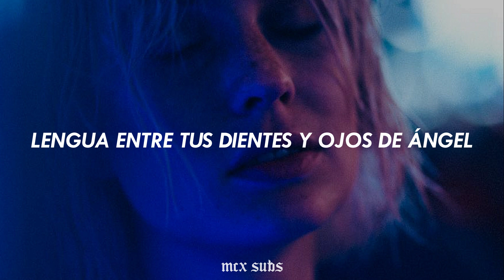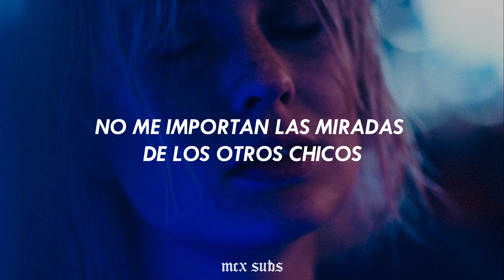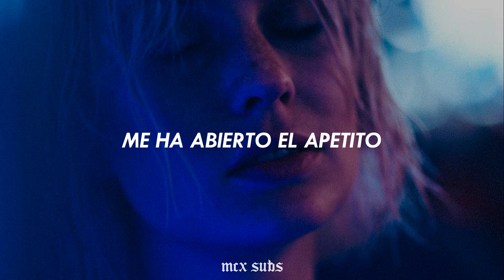Nick Jonas - Delicious (Traducida al Español)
Si queréis que traduzca alguna canción no dudes en ponerlo en los comentarios.

(Lyrics):

[Verse 1]
Tongue between your teeth and angel eyes (Ha)
I know it's going down tonight (Woo)
Something in the way you move your thighs
I like watching, I like watching (Woo)
Little bit of sweet, you got the spice
I know it's going down tonight (Yeah)
Everybody wants to take a bite

[Chorus]
You know that I want it (Hey)
Baby, you're so delicious (Hey)
3:00 in the morning (Woo)
Dripping in definition (Hey)
Watch your body moving left and right (Woo)
Got me working up an appetite (Hey)
I'm licking the dishes (Woo)
'Cause, baby, you're so delicious (Hey)

[Verse 2]
Little bit of bubbly on the side (Ha)
I don't mind the looks from other guys
They like watching (Woo), they like watching you

[Pre-Chorus]
They like watching (Ooh-ooh-ooh-ooh-ooh), they like watching
They like watching (Ooh-ooh-ooh-ooh, hey-ey), they like watching you
Yeah, and I think you can read my mind 'cause

[Chorus]
You know that I want it (Woo)
3:00 in the morning (3:00 in, woo)
I'm licking the dishes (Oh, yeah)

[Bridge]
You know you're so delicious, baby, yeah
So delicious, you're so delicious

[Chorus]
3:00 in the morning (Know that you, why?)
Dripping in definition (Why?)
Watch your body moving left and right (Oh)
I'm licking the dishes (Woo, woo)

[Outro]
So delicious (Woo)
So delicious (Hey)
So delicious (Woo, hey)